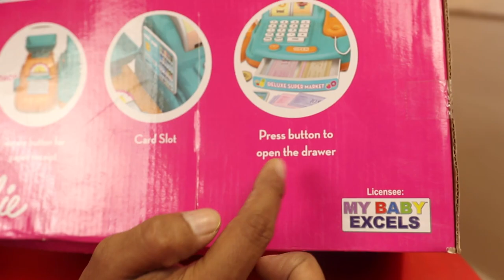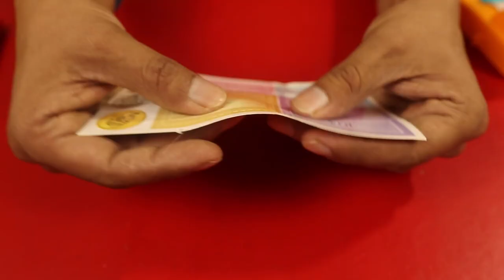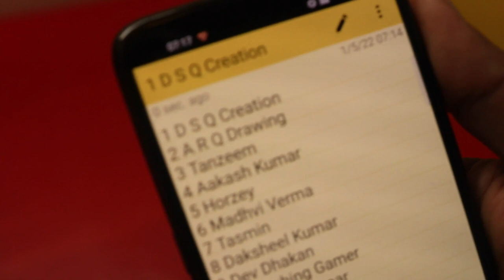Cash Register Unboxing and Testing - Peephole View Toys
Cash Register Toys Encourages role playing and social communications for the kids; A great interactive toy that will engage all the kids together

1 sheet of currencies; 1 cash register machine with weighing scale and barcode scanner, 1 shopping basket, 5 assorted vegetables and fruits

 It Contains lot of supermarket theme toys like cash register, vegetable toys, weight scale, barcode scanner, shopping basket and currency etc.